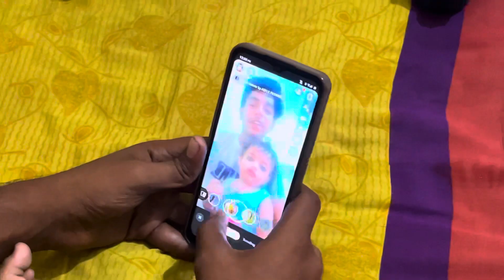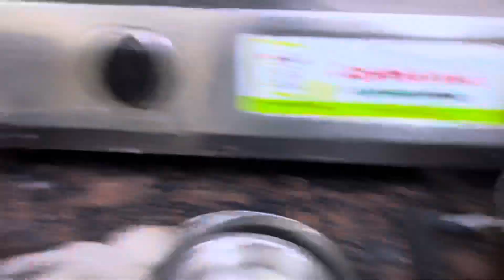पुजा प्रजापत का लड़का 🤗🤩🤩 || Chintu Vlog || Jay Shree Ram